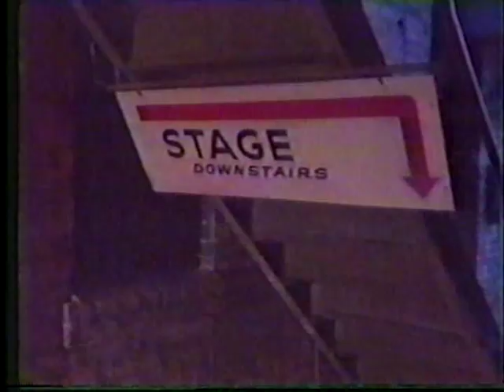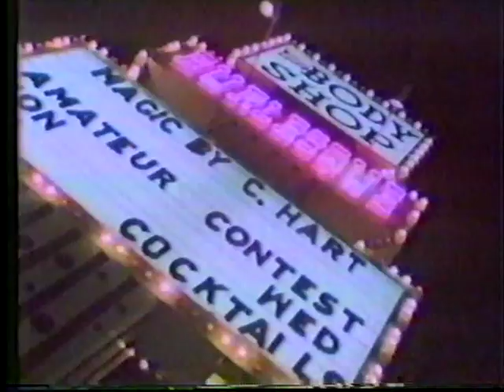Crumbacher - Jamie (Music Video)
From Lightmusic circa 1985